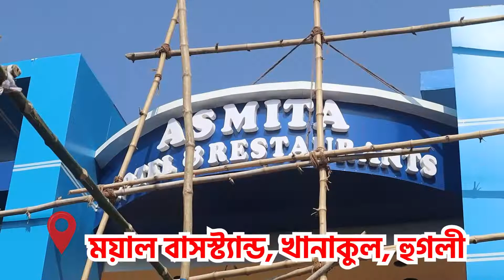শৌচকর্ম সেরে পুকুরে গিয়ে স্ট্রোক হয়ে জলে ডুবে মৃত্যু হলো এক প্রৌঢ়ের!—প্রতিবাদী আওয়াজ